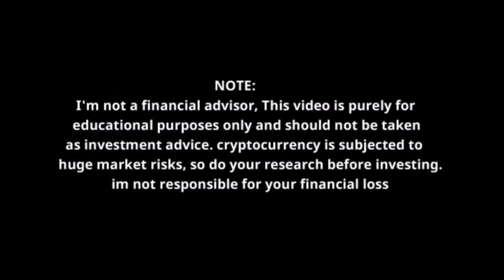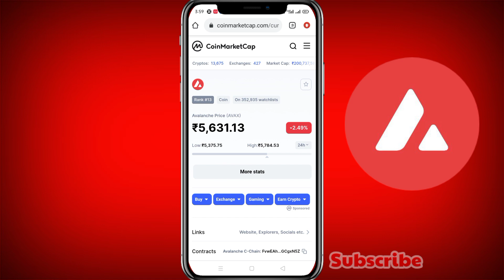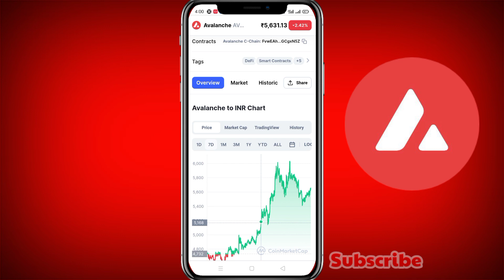Avalanche AVAX Price Prediction | Avax Coin News Today | Crypto news Today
Your Quaeries.
Avax price prediction news today
Avalanche price prediction news today
Avax News today
Avax prediction
Avalanche avax price prediction
Cryptocurrency news today
Crypto news
Bitcoin
Crypto lateat news today

Vistt Our Website.